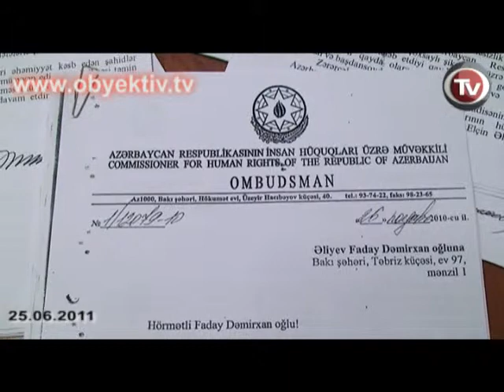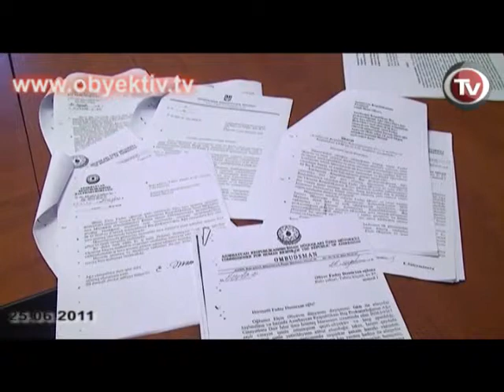BUSINESSMAN'S MOTHER ACCUSES GENERAL ROVSHAN AKPEROV OF MURDERING HER SON